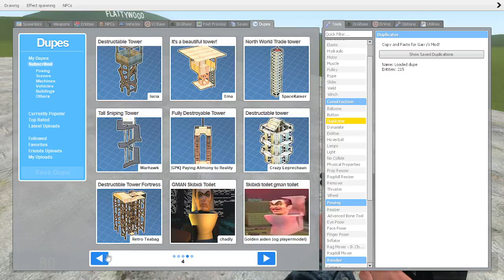NEW GARTEN OF BANBAN 8 vs TOWERS - Garry's Mod